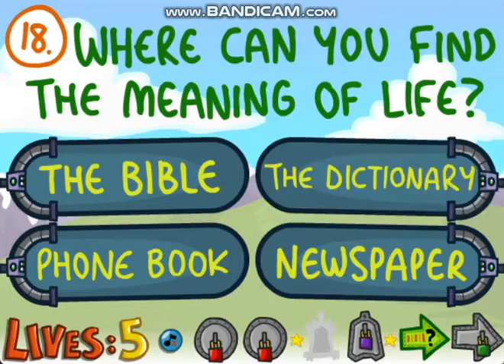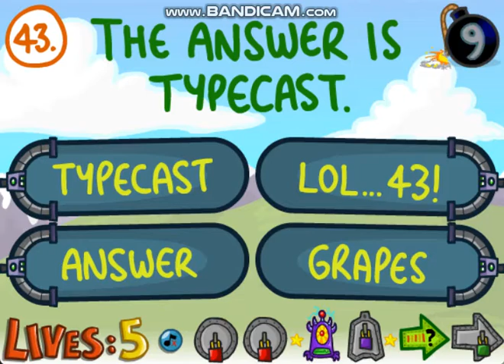PC (Browser, Flash) Longplay [135] The Impossible Quiz Book (C1) (E4 Games)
Played by: The Bronze Cat
A 4 Minute Gameplay Speedrun for a Grade A.